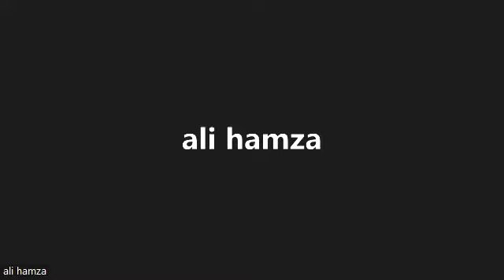BlockChain Kya Hain | What is Blockchain | How it Works | What is Future or Benefits in BlockChain.